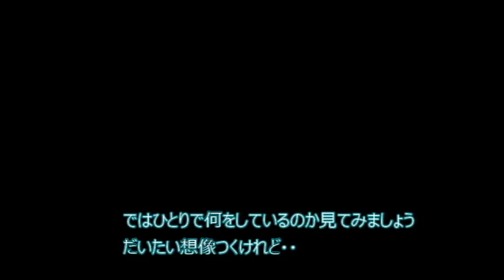留守にしている間はひとりで何してるんだ？【侵入した野良仔猫】～家猫修行中～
留守にしている間猫さんはひとりで何をしているのでしょうか。
カメラを設置してコマ撮り撮影してみたのですが・・